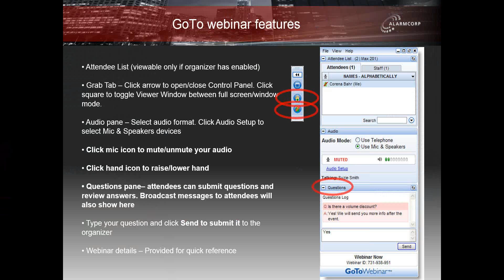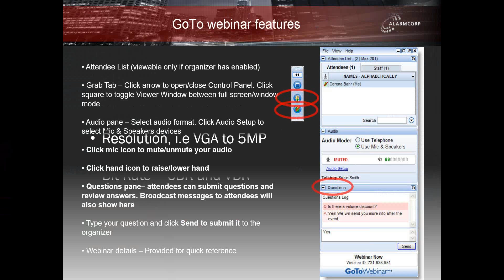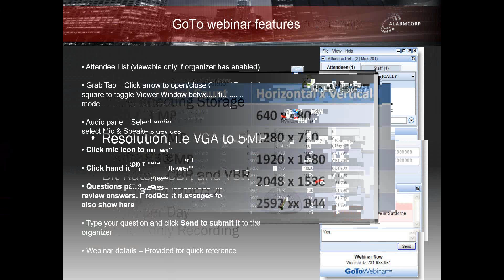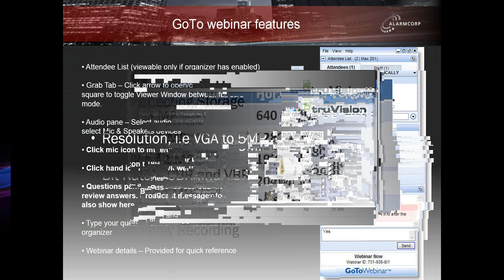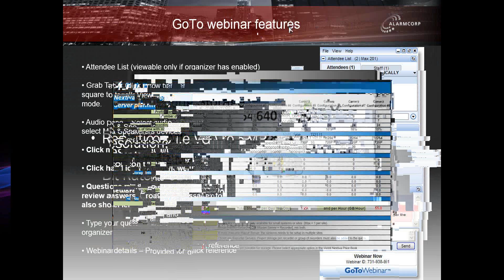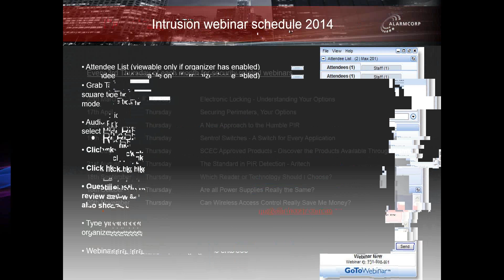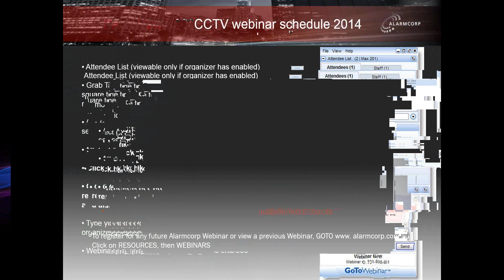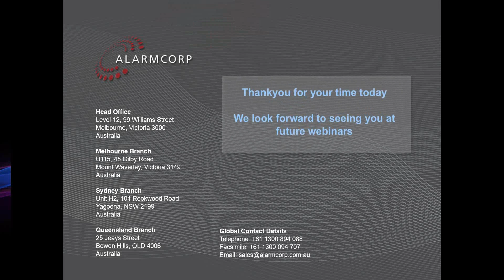Webinar - How Resolution Effects Your Storage Requirements. Recorded 8/10/14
How Resolution Effects Your Storage Requirements